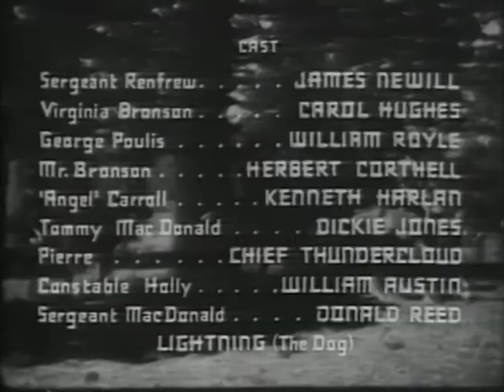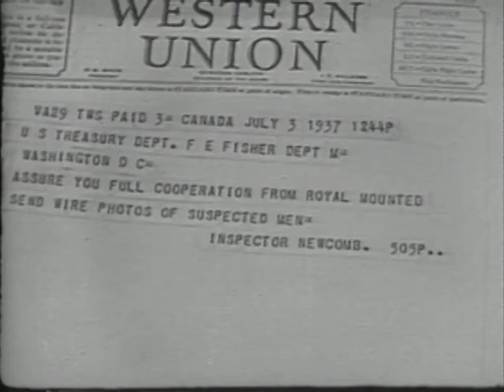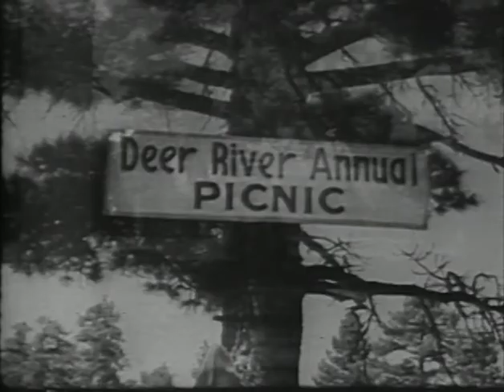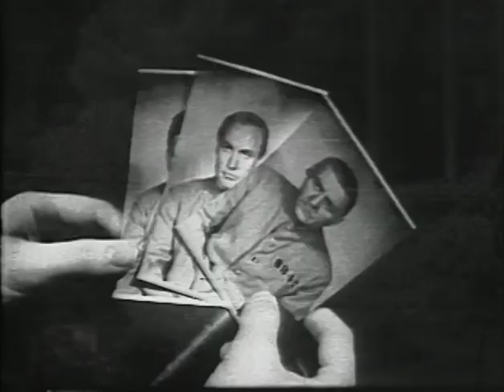Renfrew of the Royal Mounted (1937) JAMES NEWILL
Stars: James Newill, Carol Hughes, William Royle

 Counterfeit bills are being printed in Canada and shipped across the border hidden in blocks of ice. When the counterfeiters force engraver Bronson to make a new plate, he inscribes a tiny help message on it. Renfrew catches a henchman who has one of the new bills. A magnifying glass lets him read the message and he heads out alone to round up the counterfeiters.